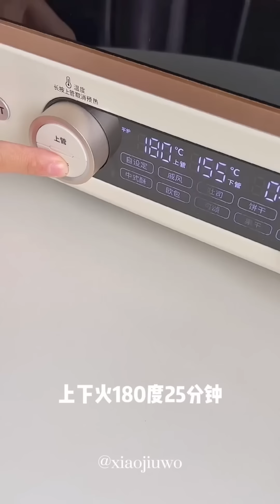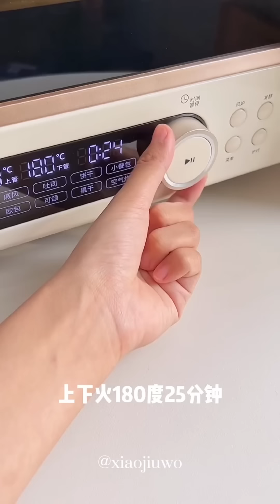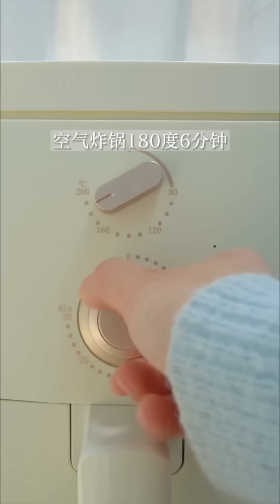اخت زوجي الغثيثة سوت فيني كذا !!! | حلويات